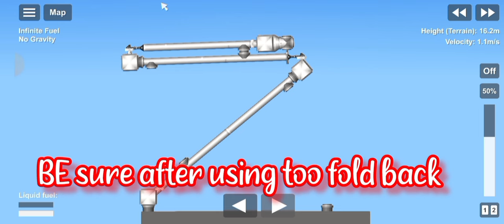SFS Robot Arm blueprint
Enjoy this video LIKE and SUB

"Welcome to Squarish Plum Gaming, where the universe is your playground! Join us on an epic journey through the cosmos as we explore the vast expanse of space, navigate treacherous asteroid fields, and engage in heart-pumping space battles. From the cockpit of your trusty spacecraft, you'll experience the thrill of weightlessness, the rush of adrenaline, and the sense of discovery that comes with exploring the unknown. Buckle up, space travelers, and get ready for liftoff with Squarish Plum Gaming!"

Songs used

all videos on this channel are for purposes such as commentary, criticism, news reporting, and scholarly reports. It's intended to promote freedom of expression and can include uses such as commentary, criticism, research, teaching, and news reporting. It really helps me out